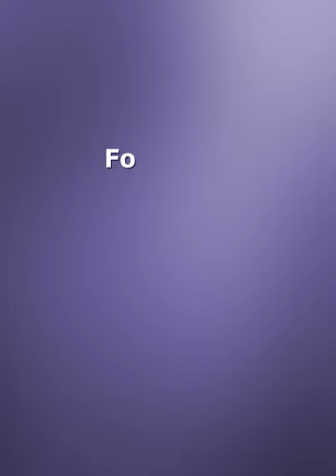New Fancy Cotton Dress Material, Cash on Delivery & Free Shipping Available, Single Piece Available